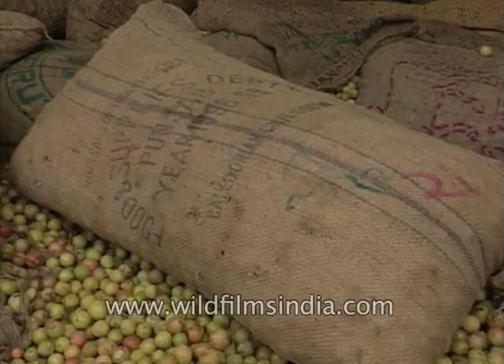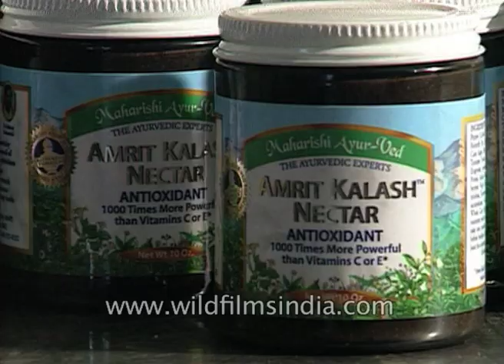Workers sort amla or gooseberries for Maharishi Ayurveda production centre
A worker is sorting the ripe amla from the damaged ones. They are then put into sacks ready to be transferred to the factory for processing and production if amla by-products. These sacks are transferred to the Maharishi Ayurved factory for production puposes.